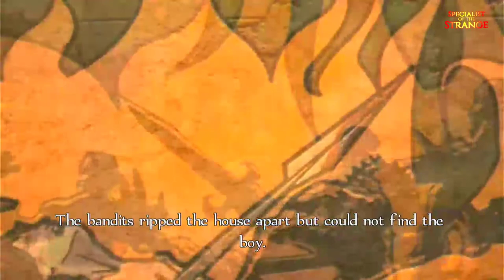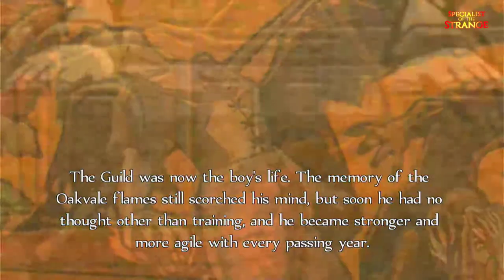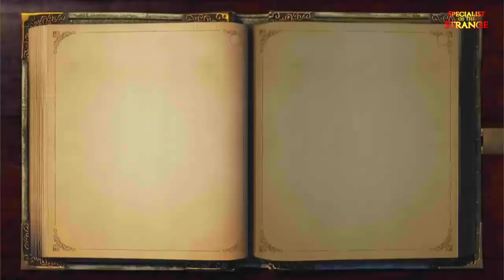Fable MARATHON- Anniversary, 2, and 3 - SPECIALIST GAMING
OFFICIAL LINKS